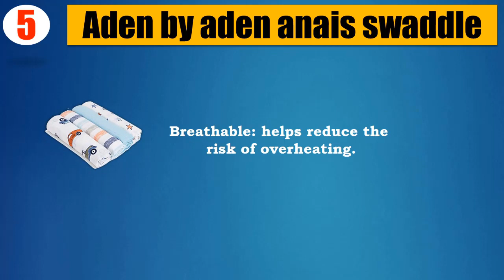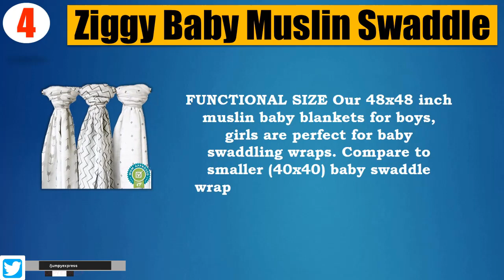Top 5 Best Baby Blankets 2018 | Best Baby Blanket Review By Jumpy Express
5 Aden by aden anais swaddle

4 Ziggy Baby Muslin Swaddle

3 Hudson Baby Plush Security

2 Stephan Baby Ultra Soft

1 Child of Mine Treetop Friends

It took a lot of time and effort to pick the 5 most efficient and Best Baby Blankets from thousands of them for you. We did it for you to save your time. You can choose any of them according to your choice and requirements.

All five of them are very well tested and backed up with the customer reviews. So there’s no question about the quality and performance of these Baby Blankets. You can easily purchase one of them with your eyes closed with absolutely no doubt.